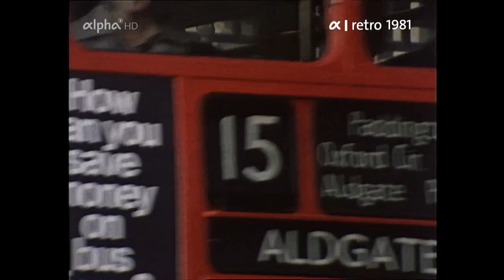Walter Sedlmayr in England (BRD 1981)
Walter Sedlmayr war in England, zunächst einmal auf dem Land, denn dort ist es billiger. Unter anderem besuchte er auch einen Hexenkurs bei einer angeblich approbierten Hexe und war froh, nicht selbst die Versuchsperson gemacht zu haben. Sedlmayr stellte sich in den Hyde Park. Am Speaker’s Corner sprach er, logischerweise, über das fürchterliche Essen in England, aber zuhören wollte ihm niemand.